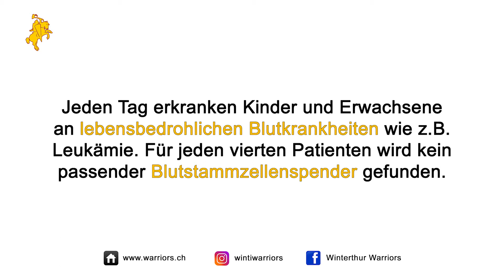Werde Blutstammzellspender! League for hope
Jeden Tag erkranken Kinder und Erwachsene an lebensbedrohlichen Blutkrankheiten wie Leukämie. Für jeden vierten Patienten wird kein passender Blutstammzellspender gefunden. Hilf mit, das zu ändern und registriere dich wie die Winterthur Warriors als Blutstammzellspender.

Music by: Epic Heart, licensed to Bruce Widmer, Project Warriors SRK